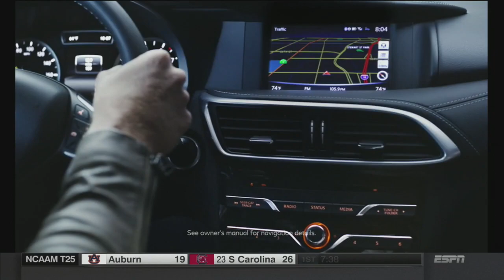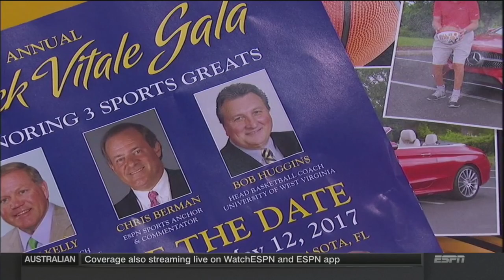NCAAB 01 24 2017 Kansas at West Virginia 720p60